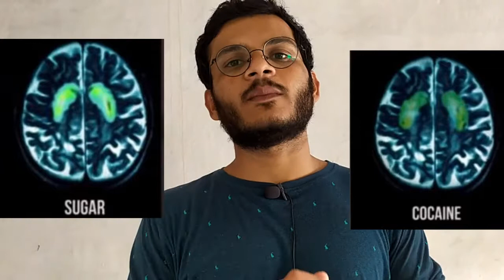आज ही ये 2 जहर खाना बंद करे नहीं तो कोरोना से पहले आप इनसे मर जायेंगे | ज़्यादा चीनी खाने के नुकसान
Namaste Dosto.
Me
Aaj ke hamare khaas weight loss tips video mei yeh hindi fitness channel aap sabhi ke liye laya hai ek bohot hi special video - 2 aise zeher, 2poisons that are killing you every day. Har din hi aap in
zeher ko apne shareer mei daal rahe hai! In weight loss tips aur health tips ki badaulat hi aap apne shareer mei bohot jyada faayda la sakte hai. Iss video mei mei ek weight loss aur health ke perspective se aap ko sugar addiction aur carbohydarte addiction ke baare mei kuch batane vala hun ! Suger aur Salt aap ko maar rahe hai. Yeh video dekhiye, aur zaroor apne dosto or family ke sath share kijiye!

ज़्यादा चीनी खाने के नुकसान, iss video me janege Harmful Effects of eating too much sugar, Damaging Effects of Too Much Sugar in Your Diet or sath hi Why you should stop eating sugar Now,
Kya aap jante hai Excessive consumption of sugar and salt is one of the reasons of Obesity. Sugar increases cholesterol levels. Sugar increases blood pressure. Diabetes It makes our minds slow and lethargic. Sugar reduces skin elasticity and it is a cause of early wrinkles and fine lines. Sugar increases the growth of bacteria in the mouth. Due to this, so many dental disease are occurring.

Check out my Instagram page to stay updated for upcoming videos and inspiring posts. (Here is the link of my Instagram account